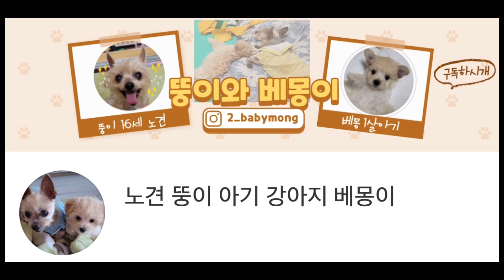느려도 괜찮아 뚱아 마음껏 즐겨! (16살 노견 산책 브이로그)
16살 노견 뚱이가 좋아하는 산책 장소 중 오늘은 폭포가 있는 다리를 놀러나갔어요!

동생 아기 강아지 베몽이는 아직 산책을 하지못해 유아차에 타고 있어요!

얼른 커서 오빠 끌고 다녔으면 좋겠습니다🐾

뚱아 베몽아 항상 건강하고 사이좋게 지내~~!!

00:00 시작하개!
00:42 친구를 만났개!
01:34 유모차에서 쉬개~
02:39 당충전 완료했개!
03:36 베몽이한테 뺨맞개ㅠ
04:36 림프절 마사지 시원하갷

첫 째🐶 (2005년 11월 26일생)
이름은 뚱이🐾
나이는 16세🐾
견종은 요크셔테리어🐾
동안 얼굴에 아주 착하지만 소심해요🐾

둘 째🐶(2021년 4월21일생)
이름 베몽🐾
나이는 0살🐾
견종은 말티푸🐾
아주 작고 가볍지만 씩씩하고 용감해요🐾

뚱이 베몽이 인스타그램 주소🐶